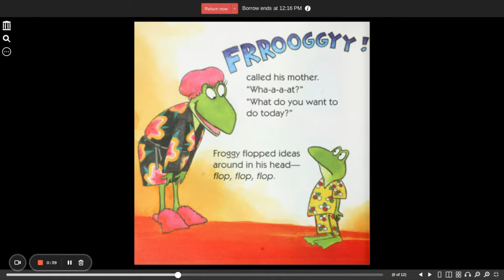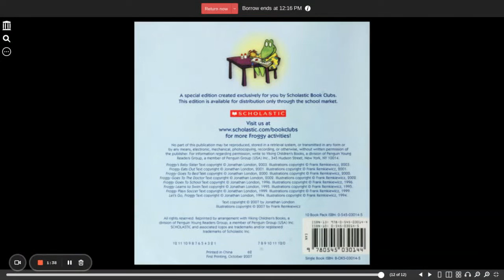Froggy loves books London, Jonathan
Froggy loves books